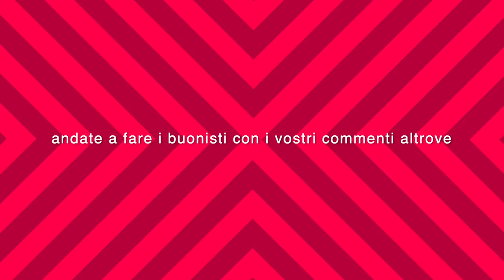FIFA POLITICAMENTE SCORRETTO